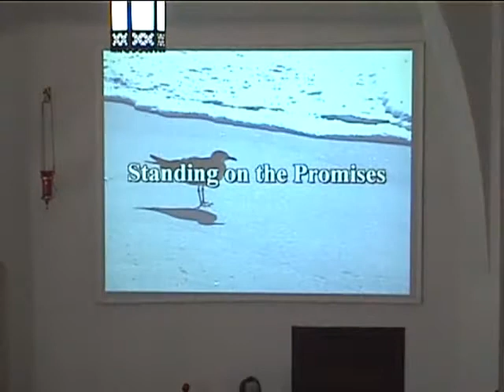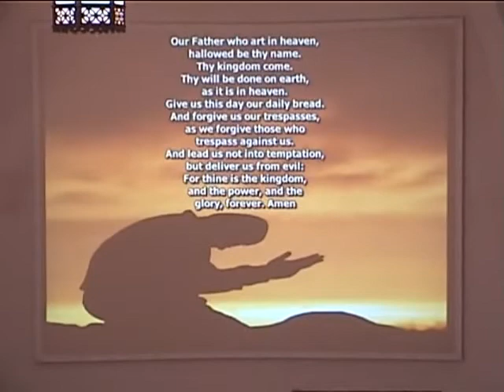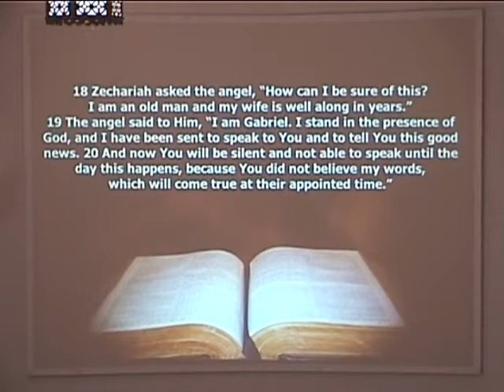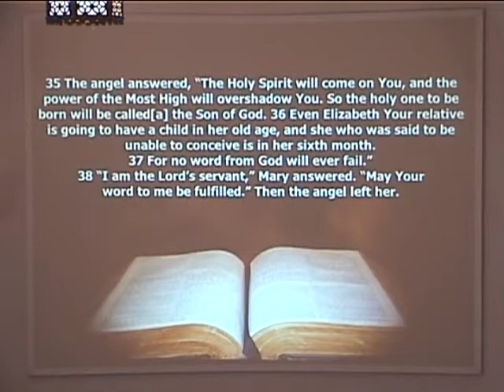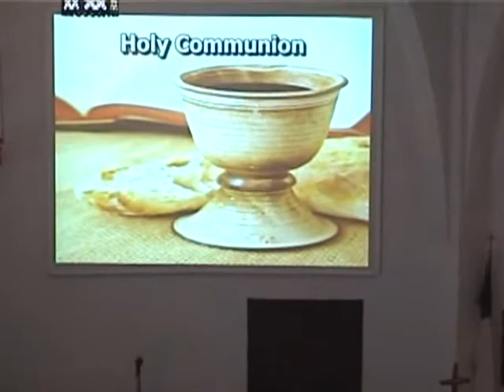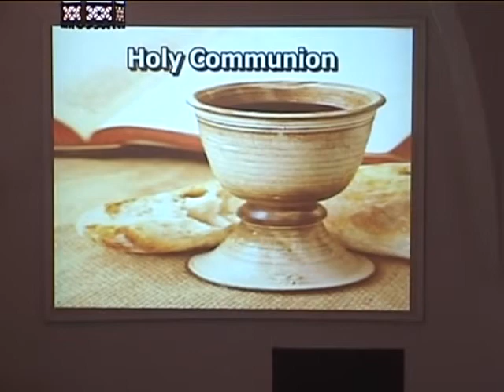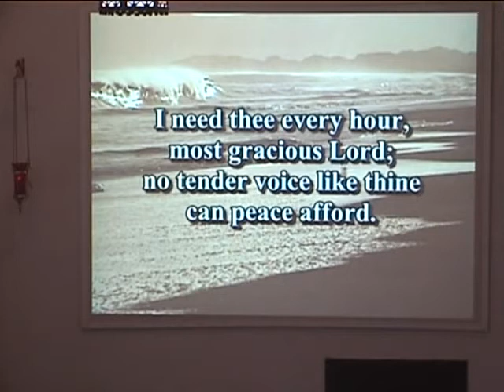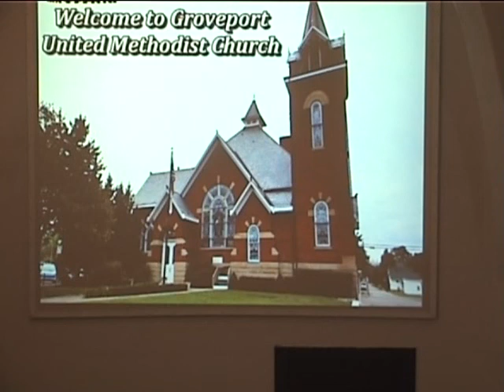September 2th, 2018 Worship Service. Groveport UMC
Today's message is ---"The Right Way to Say Yes" by Courtney Hilbert

Rev. Jonathan Mann